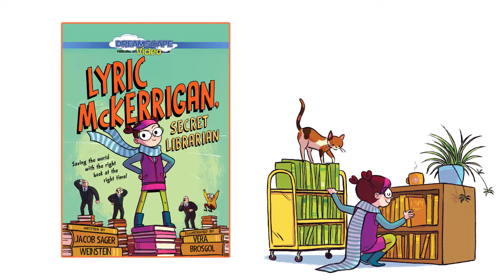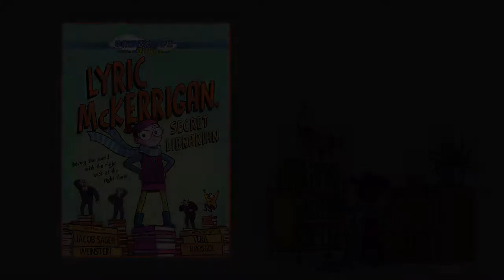Lyric McKerrigan, Secret Librarian - Trailer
When an evil genius has a diabolical plan to destroy every book on the planet, who has the tome-toting page power to thwart his dastardly scheme?

Lyric McKerrigan, Secret Librarian! She’s got the gadgets. She’s got the disguises. And she’s always got the right book at the right time. It’s a good thing, too, because Lyric McKerrigan is the world’s last hope!

This new smart and crafty heroine is part comic-book hero, part reader extraordinaire, and wholly awesome.